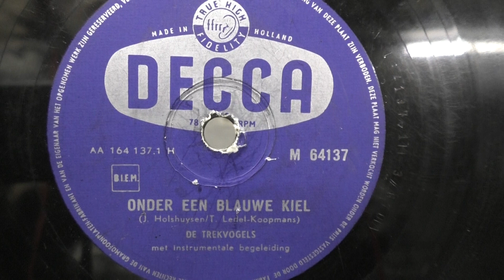De Trekvogels: Onder een blauwe kiel. (ca 1956).